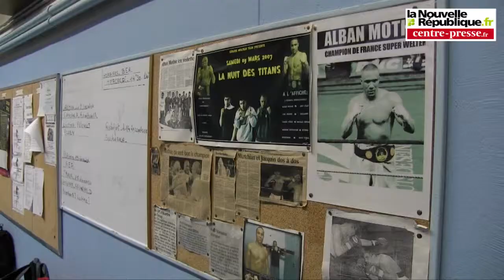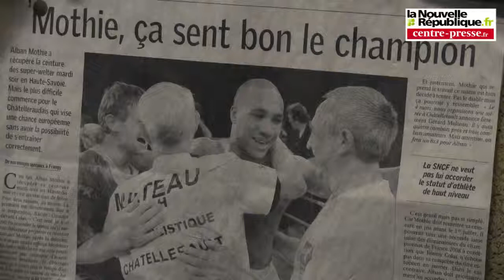VIDEO. Gérard Multeau, la boxe pour passion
Il a débuté la boxe en 1949. Il est devenu entraîneur en 1964 et a dirigé Daniel Kodjo, Mahyar Monshipour et Alban Mothie. A 77 ans, Gérard Multeau n'a rien perdu de sa passion pour le noble art. Il s'occupe toujours aujourd'hui des jeunes du CP Châtellerault. Portrait.